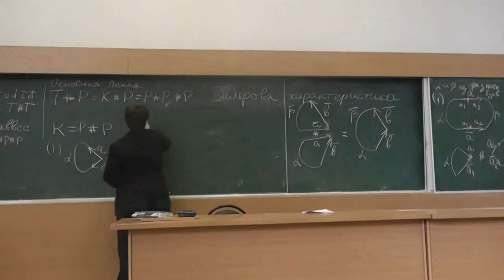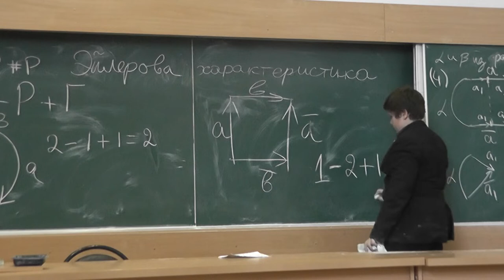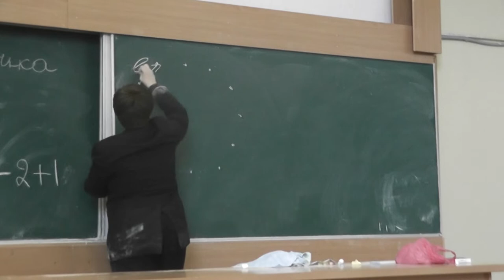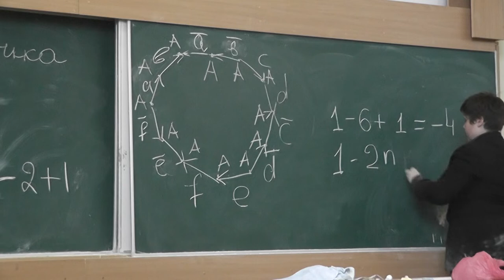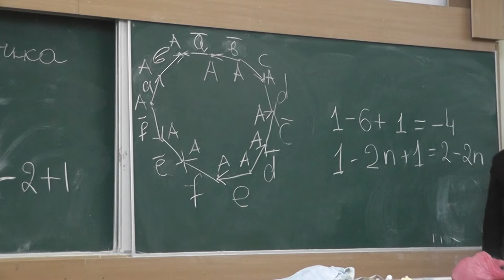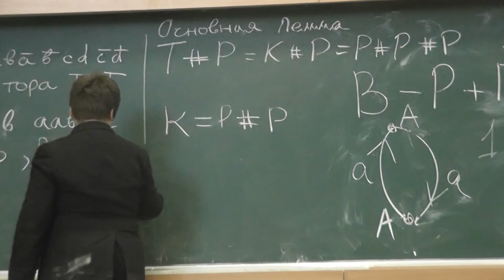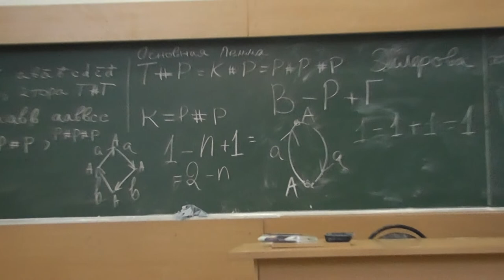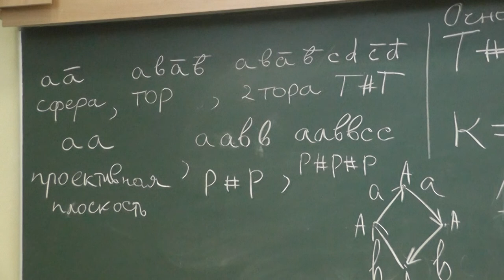123 Эйлерова характеристика поверхности